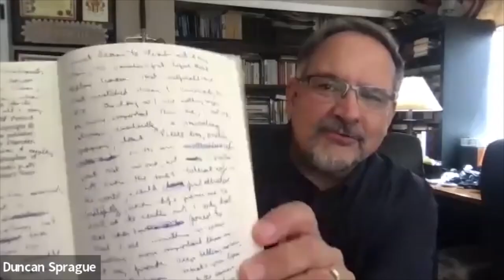Connecting | Book of the Month | Duncan Sprague & Kep Crabb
For more resources visit: LargerStory.com

About the book: In his most significant book to date, Dr. Larry Crabb expands on his lifelong work in the field of psychotherapy to adopt a groundbreaking, but biblical, approach to healing the deep wounds of the soul-an approach that centers around building intimate, healing mini-communities in our lives and churches.

Dr. Crabb envisions a day when communities of God's people-ordinary Christians whose lives connect as husband to wife, brother to sister, friend to friend-will accomplish most of the healing that we now depend on mental health professionals to provide.

God has deposited within us the power to heal soul-disease and that power is released to do its work as we relate to each other in revolutionary new ways. In challenging, practical language, Dr. Crabb shows us how.